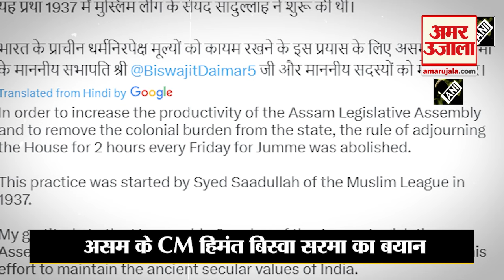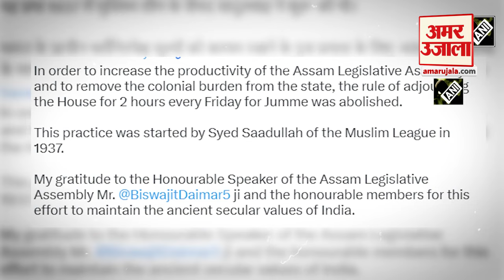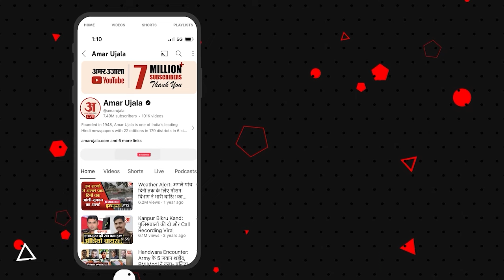Assam CM on Jumma Break: असम में जुमे की नमाज पर नया कानून,भड़के मुसलमान।CM Himanta Biswa Sarma